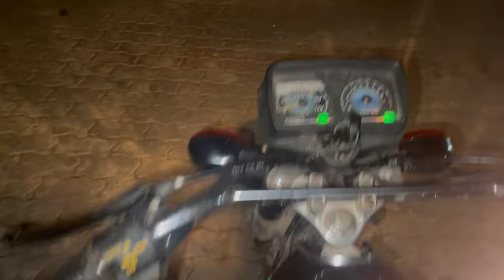Bike ki seat utar kar bike chalai || Bike k sath kya kiya || Mini Family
Mini family
bht thak gaye
Aftari ay home
Cooking
Eid
Eid ki shoping
Eid ki teyarian
Eidi
Eidi forst day
Eid 2nd day
Eid k kapry
merriage
merriage prank
merriage kerwa lo
shadi kerwao
marzi
Food
Secrets
Desi life
Punjabi
Family
first vlog
family vlog
family
family vlogs
Badhi ami
Ami
Ami ko kerwai eid ki shoping
Family ko kerwai eid ki shoping
afghan family vlog
family vlogger
vlog family
Iftari
sunday vlog
family friendly
family vlogging
family of 5
family vlog deep dive
family vlog channels
roti family
pakistani family vlog
interracial family
young family
realty family
biracial family
family time
anazala family
jackson family
family channels
family vlog
family vlogs
punjabi family
punjabi vlog
daily vlog
punjabi vlogs
daily vlogs
vlog
village vlog
punjabi vlogger
vlogs
Party
Dawat
village vlogs
happy punjabi family
punjabi family
family vlogs
family vlog
pakistani family vlog
punjabi vlog
punjabi vlogger
happy joint family
punjabi vlogs
happy family
daily vlogs
daily vlog
eid mubarak
eid mubarak song
aayat arif eid mubarak
maher zain eid mubarak
heera gold eid mubarak
nawal khan eid mubarak
eid,aayat arif sabko sabko eid mubarak
lagu eid mubarak
eid song
mubarak eid hai
eid mubarak status 4k
eidun mubarak
eid mubarak maher zain
eid mubarak status new
eid mubarak song aayat
ramzan mini vlog
msk vlogs ramzan
ramadan mubarak
ramadan vlogs
indian vlog
ramzan 2023
roza vlog
best ramadan vlogs
ramadan 2024
ramadan food vlog
ramzan mubarak
indian vlogs
family vlogmsk vlogs ramadan
ramadan preparation vlog 2024
ramadan 2023
daily ramadan routine vlog
sehri vlog
iftar vlog
cooking
kid’s cooking
sam cooking
cooking video
village cooking
outdoor cooking
sam the cooking guy
wilderness cooking
ai cooking
cooking fish
lamb cooking
cooking vlog
cooking show
cooking food
cooking shows
cooking salmon
cooking videos
toddler cooking
ostrich cooking
natural cooking
susur lee cooking
cooking outdoors
cooking challenge
cooking enchiladas
chef grandma cooking
gordon ramsay cooking
cooking a whole salmon
iftar
iftar recipes
iftari
iftar special
iftar in makkah
iftar time
iftar special recipes
afsari
ramadan recipes for iftar
street iftari
easy iftar recipes
iftar dua
afsari waz
iftar in madina
iftar special recipe
iftar milk
iftar 2024
roza iftar
huge iftar
dua during iftar
iftar ki dua
first iftar
iftar party
iftar foods
iraqi iftar
saudi iftar
iftar in old delhi
easy iftari recipe
iftar prayer
iftar recipe
big iftar in makkah
Night
Routine
Night routine
Night routine of happy punjabi family